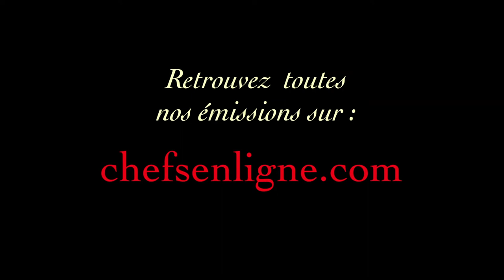Que valent les recommandations nutritionnelles ?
Notre invité : Jean Louis Schlienger

CHEFSENLIGNE